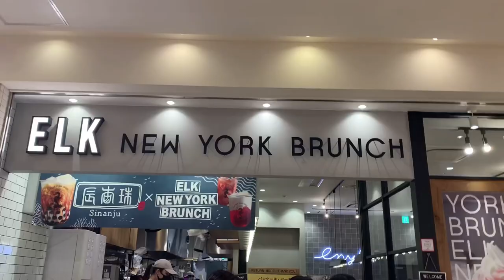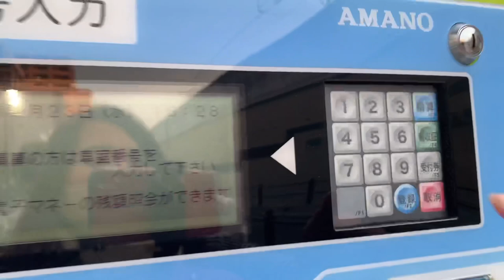A DAY WITH MY FRIENDS || A TOUR AT OSAKA JAPAN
Hello guys, how`s everyone doing. Join me and let`s have a tour at Tennoji with my pinay friends.
Due of individuals busy schedule, we seldom meet physically with my friends but we talk everyday on phone and Facebook, but if we find time, we make it the most enjoyable one.